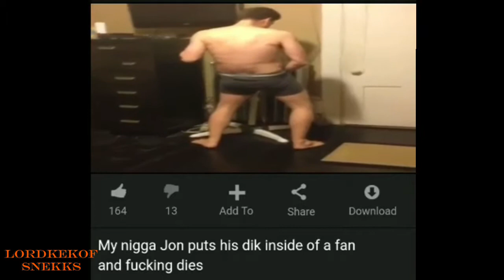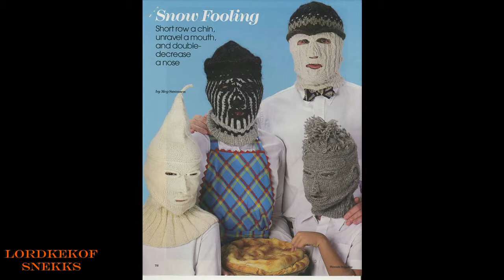Cursed Images: Strange Magic